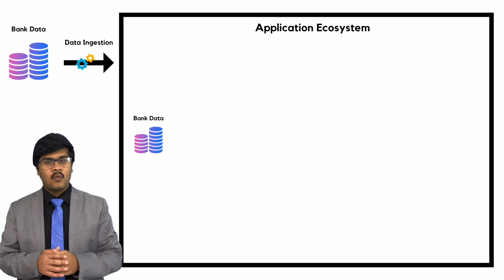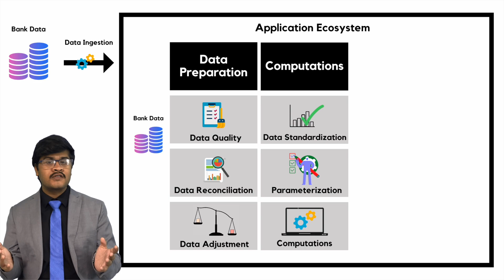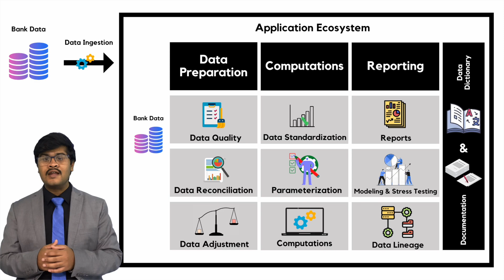BPPL Basel in a Box - What is it and how does it work? | BPPL Smart Apps # 1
Basel in a box, the magic tool for bankers to implement Basel II, III & IV in a quick, efficient and business user friendly manner.

BPPL Basel in a Box:
- Data Preparation: Data Quality, Data Reconciliation & Data Adjustment
- Computations: Data Standardization, Parameterization & Computations
- Reporting: Reports, Modeling & Stress Testing & Data Lineage
- Documentation & Data Dictionary

Timecodes:
0:00 - Challenges faced by the Bank
1:27 - What is BPPL?
2:00 - What does BPPL offer to banks
2:45 - Data Ingestion
2:52 - Data Preparation
3:06 - Computations
4:01 - Reporting
4:28 - Data Dictionary & Documentation